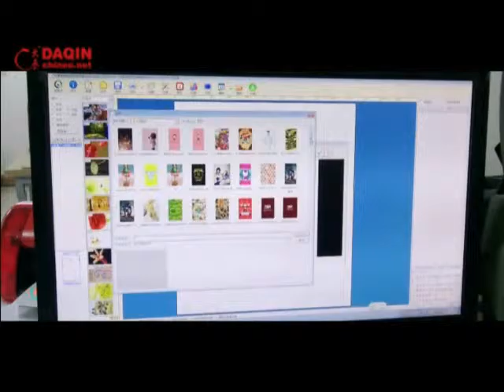How to make iphone 4 gold skin?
Machine for Producing custom mobile phone skin sticker of any brand mobile phone. (DAQIN Mobile Phone Sticker Machine) Start your own small business with this machine easily.